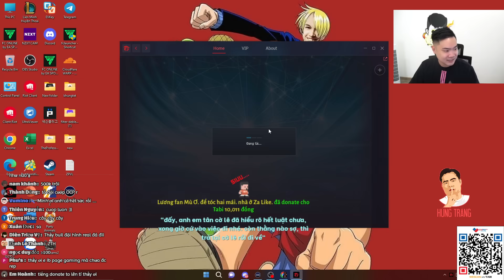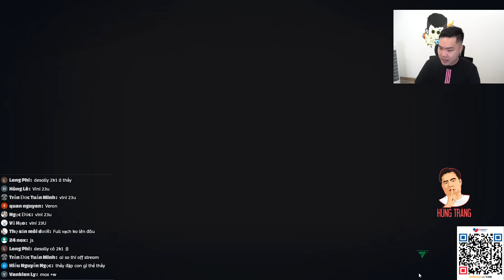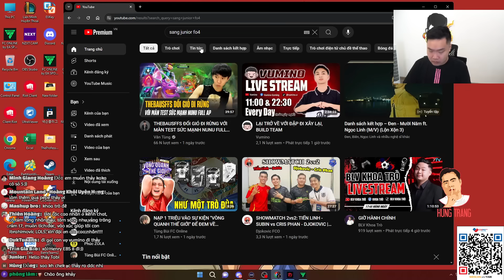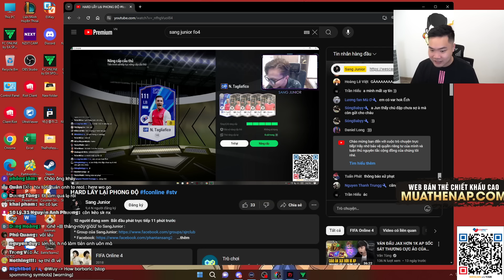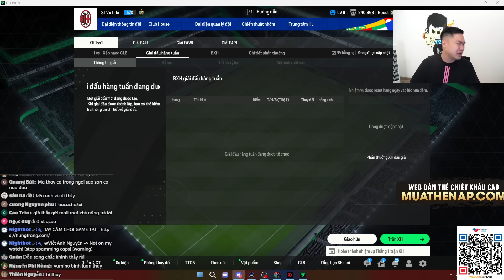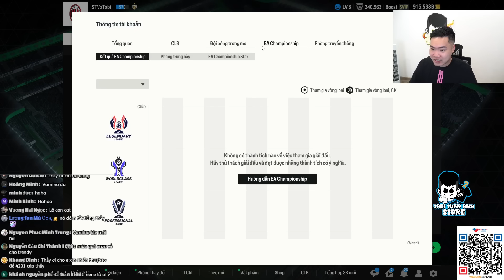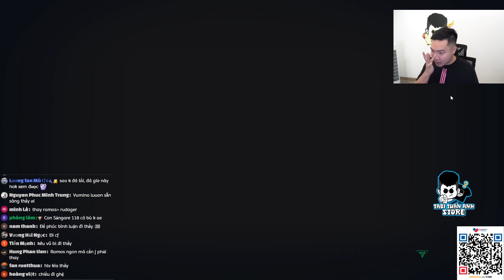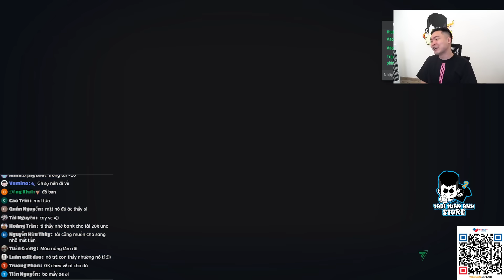MÀN ĐẬP THẺ CẶP ĐÔI SONG SÁT REAL MADRID - MBAPPE & BELLINGHAM TIẾP ĐÓN TOP 1 SERVER | Tabi Tuấn Anh